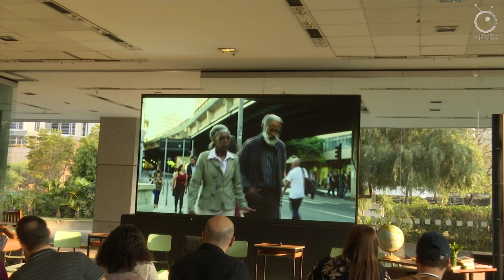Segunda Chamada - Entrevista com Linn da Quebrada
Linn da Quebrada faz sua estreia na televisão através da série Segunda Chamada, na Globo, onde interpreta Natasha, transexual que trava uma batalha contra a intolerância e discriminação dos colegas de sala. Em entrevista ao Observatório da Televisão, Linn fala da importância para uma transexual estar em uma vitrine como a TV Globo, adianta detalhes da série e faz ressalva para as deficiências da educação no Brasil, assunto abordado na produção.